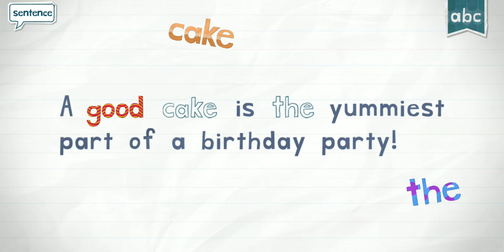Endless Reader - Sight Words Level 1:Cake. Walkthrough